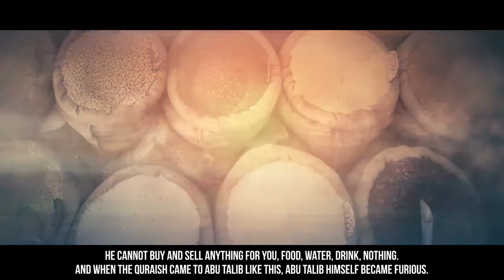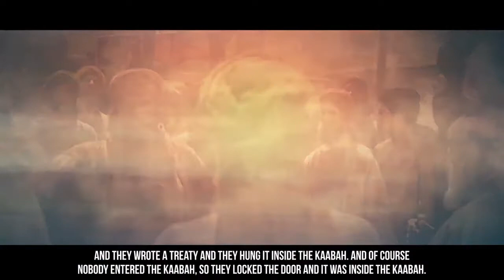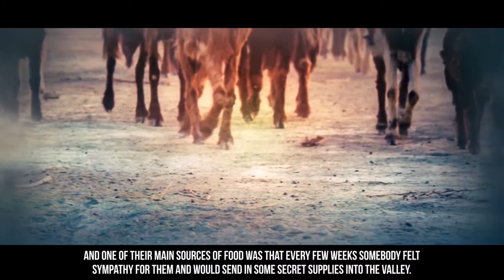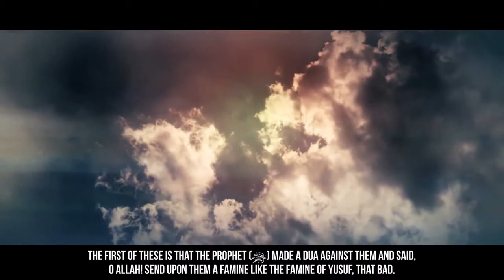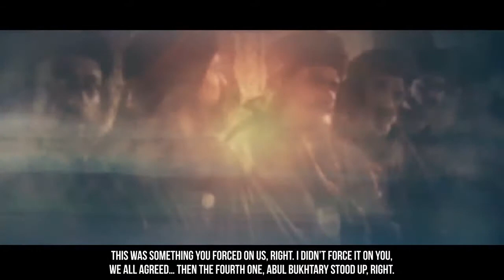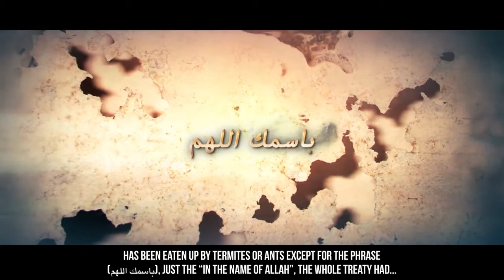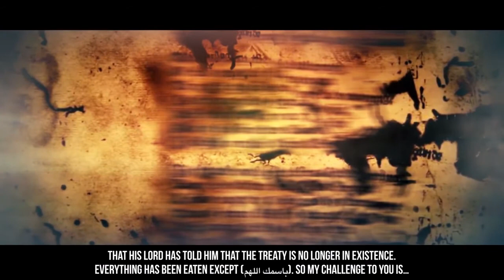When They Boycotted The Prophet (ﷺ) - Dr. Yasir Qadhi